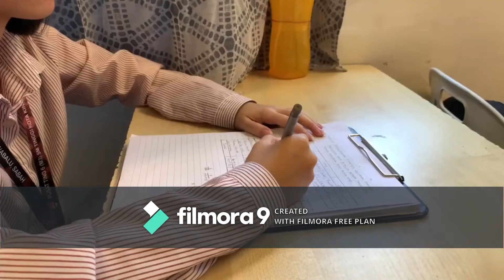Motivational Video For Study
Actress : Annabelle Chong
                 Wong Xin Hui
                 Christina Lo